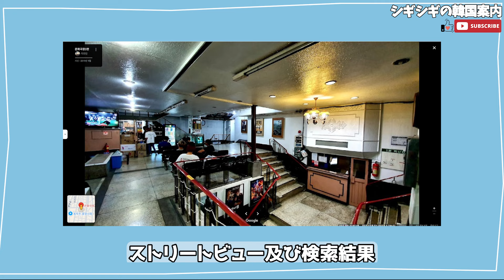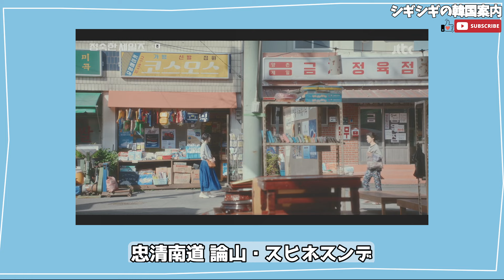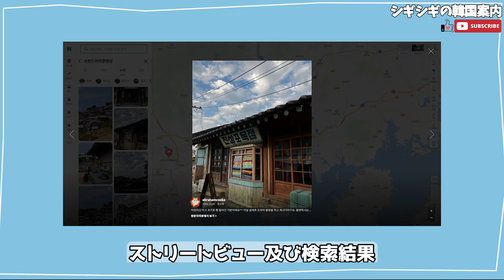【韓ドラロケ地】貞淑なお仕事のロケ地23ヶ所を紹介します～!!【1~4話】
1. ソウル・京城衣服 서울 종로구 삼일대로30길 56
2. 京畿道 抱川・イルシンマート 경기 포천시 관인면 탄동길 5
3. 京畿道 抱川・ミミ食堂 경기 포천시 관인면 탄동길 10-1
4. 京畿道 抱川・アルム喫茶店 경기 포천시 관인면 관인로 35
5. 京畿道 東豆川・文化劇場 경기 동두천시 동광로 66
6. 京畿道 高陽・風車レストラン 경기 고양시 덕양구 동헌로9번길 8
7. 忠清北道 堤川・興原金物建材 충북 제천시 덕산면 약초로3길 13
8. 忠清北道 沃川・沃川警察署 충북 옥천군 옥천읍 중앙로 20
9. 忠清南道 瑞山・新井1旧会館 충남 서산시 고북면 신정1길 72
10. 忠清南道 夫餘・馬井小学校 충남 부여군 남면 마정로 7-9
11. 忠清南道 論山・双渓スーパー 충남 논산시 양촌면 매죽헌로 1291
12. 忠清南道 論山・陽村総合設備 충남 논산시 양촌면 매죽헌로1665번길 5
13. 忠清南道 論山・陽村スーパー 충남 논산시 양촌면 매죽헌로1665번길 8-2
14. 忠清南道 論山・スヒネスンデ 충남 논산시 양촌면 매죽헌로1665번길 8-9
15. 忠清南道 論山・梅竹軒路1665番キル 충남 논산시 양촌면 매죽헌로1665번길 8-16
16. 忠清南道 論山・仁川里の家 충남 논산시 양촌면 매죽헌로1665번길 12-18
17. 忠清南道 論山・大成人力 충남 논산시 양촌면 매죽헌로1665번길 14-1
18. 忠清南道 論山・陽村面 충남 논산시 양촌면 매죽헌로1665번길 22
19. 忠清南道 論山・道坪里の家 충남 논산시 양촌면 매죽헌로1666번길 13-20
20. 忠清南道 論山・陽村公所 충남 논산시 양촌면 매죽헌로 1667-11
21. 忠清南道 論山・陽村場 충남 논산시 양촌면 인천리 381-1
22. 忠清南道 論山・論山川 충남 논산시 양촌면 매죽헌로 1681
23. 全羅南道 順天・順天ドラマ撮影場 전남 순천시 비례골길 24